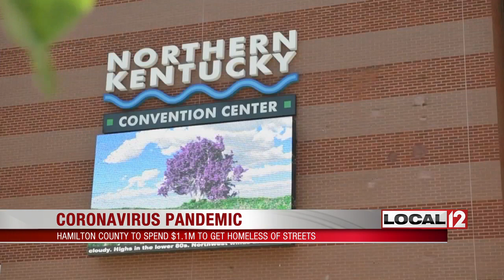Hamilton County to give more than $1M for homeless in hotels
CINCINNATI (WKRC) - Hamilton County will give $1.1 million in government aid to local groups to assist in housing the homeless in hotels during the coronavirus outbreak.

County Commission President Denise Driehaus announced the new funding Monday and said the full commission is expected to approve the measure later this week.

“This will reduce the population in the shelters and allow for better distancing inside the shelters, as well as provide a safe place for high-risk individuals to ride out the stay at home order,” Driehaus said during the county’s semi-regular coronavirus press conference.

The money will come from two sources: half from an existing federal emergency grant and the other half from Hamilton County’s expected share from the $2.2 trillion federal stimulus package. Driehaus said the county is expecting at least $100 million in stimulus money.

Currently, more than 300 homeless individuals, some of them families with children, are being housed at local hotels paid for by local homeless shelters and nonprofits.

They were moved out of area shelters in March to help promote better social distancing and get those at higher risk for infection away from the general population.

Driehaus said the money should pay for another 45 days of hotel stays for those individuals.

A Cincinnati recreation center in Over-the-Rhine is also being used as a shelter for those showing COVID-19 symptoms or who have tested positive for the virus.

The money won't directly help groups like Maslow's Army. That nonprofit has been paying for hotel rooms for homeless in Florence and Ohio using private donations. The agency has never gotten government aid. But Monday, the Greater Cincinnati Foundation gave Maslow’s a private grant to keep those families in place for now.

The agency will be “using those moneys to continue putting individuals up into hotels for our third week starting today so no one will be evicted,” Maslow’s executive director Samuel Landis said Monday.

The funding situation is much different in Northern Kentucky, however.

An emergency shelter set up at the Northern Kentucky Convention Center in Covington closed Saturday, and those homeless were also put into hotels elsewhere.

Private dollars were used for those transfers and stays, and regional homeless advocates say Northern Kentucky county governments have not offered the same kind of assistance as Hamilton County.

"As we look as a region, we need to start asking ourselves some very hard questions. You know, how are we going to handle this?" said Kim Webb, executive director of the Emergency Shelter of Northern Kentucky.

She said the agency was housing 135 individuals at a cost of at least $50,000 on the hotel stays. Neither she nor Hamilton County officials would say which hotels due to privacy concerns.

Driehaus said some of the homeless individuals were domestic abuse survivors and their safety was also a concern.